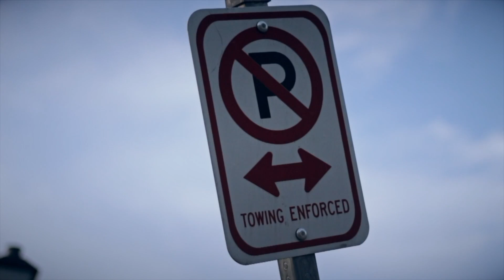Benji - Wholesale (Official Video) A Film By Lordetha